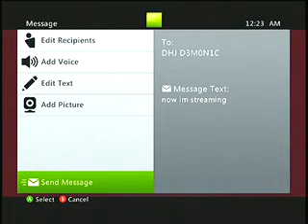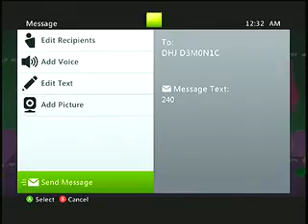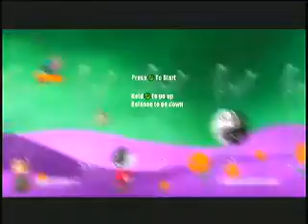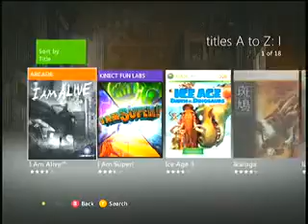Techno Kitten Adventure with sweetbrad - 1 / 2